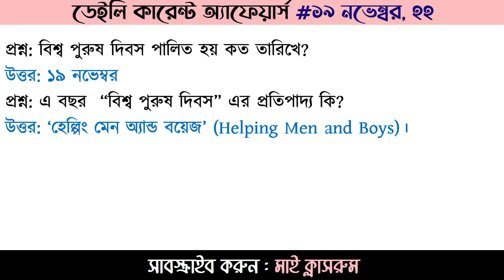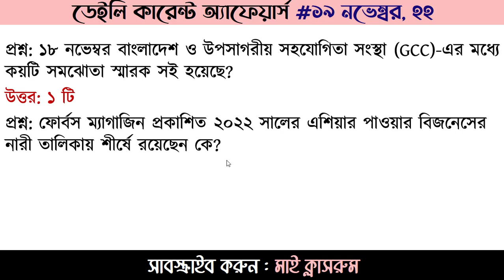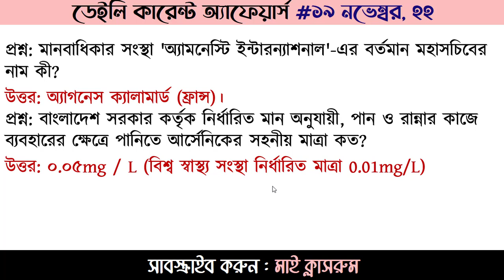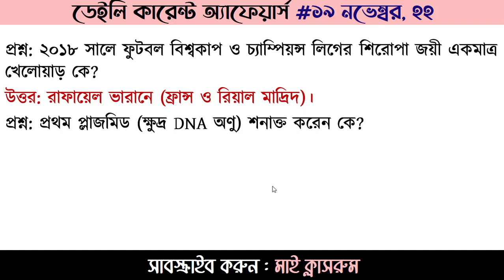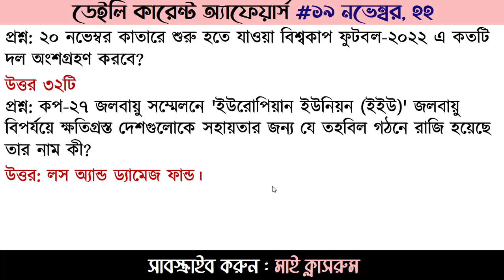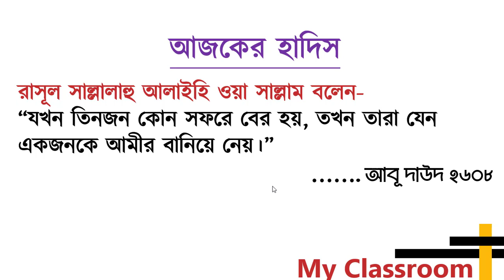Daily Current Affairs My Classroom 19 November Job Preparation Ntrca Bepza BCS Bank Update Gk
Welcome to Today's Daily Current Affairs My Classroom 19 November Job Preparation Ntrca Bepza BCS Bank Update Gk Daily Current Affairs helps you prepare for the job test  CGA job preparation, CGA Job Update, CGA Exam Update, Controller general accounts preparation, University Admission, Dhaka university Admission preparation, Dhaka university admission 2023, Rajshahi university Admission, khulna university Admission, buet Admission test 2023, du admission test 2023, 17th NTRCA Preparation, DSS Somaj Kormi Exam Preparation, Union somaj kormi preparation, somaj kormi preparation 2022, railway pointsman job preparation, Daily Current Affairs is being prepared from the pages of daily newspapers. Today's Daily Current Affairs has been given for today 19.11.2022 Take note of the Daily Current Affairs for each day. Daily Current Affairs so don't just read, write it down. Daily Current Affairs is important for everyone. Must see Daily Current Affairs. Daily Current Affairs will keep you updated.Every day tutorials on today's current affairs of Bangladesh, Daily Current affairs, Current affairs Bangladesh, Current affairs bd, Update current affairs are made from My Classroom. Not only that, like every day, every month there are current affairs in my classroom. It's Need for  baf exam preparation, Bangladesh Bar Council enrollment exam, Nbc (national book centre) exam preparation, desco exam preparation, bkkb exam preparation, LTU exam preparation, Bangladesh Air Force (BAF) exam preparation, rpcl exam date and preparation, BARC Exam Date and Admit Download and exam preparation, CGA Office Sohayok Exam Date and Admit Download 2022, cga exam preparation, DSS Somaj Kormi (Union) Exam Date 2022, Dss somaj kormi union exam preparation, Junior Audit Officere, If you want, you will find January Current Affairs, Current Affairs February, Current Affairs March, Current Affairs April, Current Affairs May, Current Affairs June, Current Affairs August, Current Affairs September, Current Affairs October, Current Affairs.Today's Current affairs only for Bangladesh. Job candidates need Today's Current affairs. That is why I have repeatedly said that you must read Current Affairs. You can't do well without reading Current Affairs. Current Affairs will have 5-6 questions. So it will not do any good without current affairs. How does this arrangement of my classroom with current affairs feel? Current Affairs October 2022নভেম্বর,samprotik gk,job gk 2022, du gk, bcs gk 2022, admission test gk If you like it, you will see the daily current affairs of my classroom every day. Reliable Address My Classroom for Preparation of Job Recruitment Exam.আপনাকে স্বাগতম। আজ 19 নভেম্বর, ২০২২  এর ডেইলি কারেন্ট অ্যাফেয়ার্স দেখার জন্য। আজকের পত্রিকা থেকে গুরুত্বপূর্ন সাধারণ জ্ঞান দিয়ে তৈরী  হয়েছে আজ ডেইলি কারেন্ট অ্যাফেয়ার্স 19 নভেম্বর, ২০২২। Current Affairs September 2022 My Classroom পত্রিকার পাতা থেকে গুরুত্বপূর্ন সাম্প্রতিক প্রশ্নোত্তর দিয়ে আজকের কারেন্ট অ্যাফেয়ার্স প্রস্তুত করা হয়েছে। চাকরি পরীক্ষা প্রস্তুতির জন্য কারেন্ট অ্যাফেয়ার্স অত্যান্ত গুরুত্বপূর্ন। তাই প্রতিদিন পত্রিকার পড়বেন এবং কারেন্ট অ্যাফেয়ার্স দেখবেন। কারেন্ট অ্যাফেয়ার্স না পড়ে নিজেকে আপডেট রাখা যাবেনা। কারেন্ট অ্যাফেয়ার্স নিয়ে প্রতিদিনের এই আয়োজন ছাড়াও আমরা প্রতিমাসে প্রফেসর কারেন্ট অ্যাফেয়ার্স থেকে সাম্প্রতিক এমসিকিউ এবং সাম্প্রতিক গুরুত্বপূর্ন প্রশ্নোত্তর দিয়ে টিউটোরিয়াল তৈরী করি। শধু তাই নয় প্রতিমাসের কারেন্ট অ্যাফেয়ার্স যেমন জানুয়ারী কারেন্ট অ্যাফেয়ার্স, ফেব্রুয়ারী কারেন্ট অ্যাফেয়ার্স, মার্চ কারেন্ট অ্যাফেয়ার্স, এপ্রিল কারেন্ট অ্যাফেয়ার্স, মে কারেন্ট অ্যাফেয়ার্স, জুন কারেন্ট অ্যাফেয়ার্স, জুলাই কারেন্ট অ্যাফেয়ার্স, আগষ্ট কারেন্ট অ্যাফেয়ার্স, সেপ্টেম্বর কারেন্ট অ্যাফেয়ার্স, অক্টোবর কারেন্ট অ্যাফেয়ার্স, নভেম্বর কারেন্ট অ্যাফেয়ার্স এবং ডিসেম্বর কারেন্ট অ্যাফেয়ার্স প্রকাশ করে থাকি। ইতিমধ্যে আমরা ডেইলি কারেন্ট অ্যাফেয়ার্স প্রকাশ করছি। তাছাড়া মাই ক্লাসরুমে আরও দেখবেন সাম্প্রতিক সাধারণ জ্ঞান, কারেন্ট ওয়ার্ল্ড, কারেন্ট বিশ্ব, কারেন্ট খবর, কারেন্ট নিউজ, বিগত সালের প্রশ্ন, বিগত সালের প্রশ্ন সমাধান, বিসিএস সাধারণ জ্ঞান, জাতিয় শিক্ষক নিবন্ধন প্রশ্ন, সরকারি চাকরি প্রার্থীদের জন্য গুরুত্বপূর্ণ সাধারণ জ্ঞান, বিসিএস, ডিপিই, নিবন্ধন, জানুয়ারি থেকে আগস্ট পর্যন্ত সাধারণ জ্ঞান, জুন মাসের কারেন্ট অ্যাফেয়ার্স, কারেন্ট বিশ্ব, ভাইরাল বিশ্ব, নিউজ, খবর, বিশ্বেকোষ, সাধারণ জ্ঞান প্রতিযোগীত, জ্ঞানকোষ, এমপিথ্রি, বিসিএস, আপডেট নিউজ, জাতীয় শিক্ষক নিবন্ধন, জুলাই মাসের কারেন্ট অ্যাফেয়ার্স, আগস্ট মাসের কারেন্ট অ্যাফেয়ার্স, সেপ্টেম্বর মাসের কারেন্ট অ্যাফেয়ার্স, অক্টোবর মাসের কারেন্ট অ্যাফেয়ার্স, নভেম্বর মাসের কারেন্ট অ্যাফেয়ার্স, চলমান বিশ্ব, বিশ্বের তাজা খবর, আপডেট খবর, আপডেট সাধারণ জ্ঞান, চলতি বিশ্ব, চলমান ঘটনা, আসার মত সাধারণ জ্ঞান, কমন পড়ার মত সাধারণ জ্ঞান, গুরুত্বপূর্ণ সাধারণ জ্ঞান মাই ক্লাসরুমের এই আয়োজন ভালো লাগলে মাই ক্লাসরুম চ্যানেলটি সাবস্ক্রাই করে আমাদের পাশে থাকবেন। ধন্যবাদ।